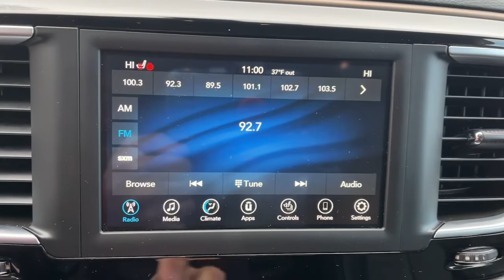2019 Chrysler Pacifica West Nyack, Nanuet, New City, Blauvelt, Spring Valley, NY 41297A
Brilliant Black Crystal Pearlcoat Used 2019 Chrysler Pacifica available in West Nyack. New York at Rockland Hyundai. Servicing the Nanuet, New City, Blauvelt, spring valley, NY area.
2019 Chrysler Pacifica Touring L - Stock#: 41297A - VIN#: 2C4RC1BG3KR576141

Rockland Hyundai
55 NY 303

bEquipment/bbrIt features a hands-free Bluetooth phone system. The state of the art park assist system will guide you easily into any spot. This vehicle is front wheel drive. It is painted with a sleek and sophisticated black color. The Chrysler Pacifica has a 3.6 liter V6 Cylinder Engine high output engine. Load groceries and much more with ease into this Chrysler Pacifica thanks to the power liftgate. It is accented with a stylish rear spoiler. This mini van is equipped with a gasoline engine. Anti-lock brakes will help you stop in an emergency. This Chrysler Pacifica has an adjustable telescoping wheel that allows you to achieve a perfect fit for your driving comfort. The Chrysler Pacifica features cruise control for long trips. The high efficiency automatic transmission shifts smoothly and allows you to relax while driving. Get the whole family to events in this minivan.brbrbPackages/bbrBLACK SEATS. MANUFACTURERS STATEMENT OF ORIGIN. WHEELS: 17 X 7.0 ALUMINUM. Equipment listed is based on original vehicle build. Please confirm the accuracy of the included equipment by calling the dealer prior to purchase.
BLACK SEATS,MANUFACTURERS STATEMENT OF ORIGIN,WHEELS: 17 X 7.0 ALUMINUM,Engine: 3.6L V6 24V VVT UPG I w/ESS,3.25 Axle Ratio,Touring Suspension,GVWR: 2;747 kgs (6;055 lbs),50 State Emissions,Transmission w/Oil Cooler,Front-Wheel Drive,Engine Oil Cooler,650CCA Maintenance-Free Battery w/Run Down Protection,180 Amp Alternator,Gas-Pressurized Shock Absorbers,Front Anti-Roll Bar,Electric Power-Assist Steering,19 Gal. Fuel Tank,Single Stainless Steel Exhaust,Strut Front Suspension w/Coil Springs,Trailing Arm Rear Suspension w/Coil Springs,Spare Tire Mobility Kit,Clearcoat Paint,Body-Colored Front Bumper w/Chrome Bumper Insert,Body-Colored Rear Bumper w/Chrome Bumper Insert,Chrome Side Windows Trim,Chrome Door Handles,Chrome Bodyside Moldings,Body-Colored Power Heated Side Mirrors w/Manual Folding,Fixed Rear Window w/Fixed Interval Wiper; Heated Wiper Park and Defroster,Deep Tinted Glass,Galvanized Steel/Aluminum Panels,Lip Spoiler,Front License Plate Bracket,Body-Colored Grille,Power Sliding Rear Doors,Power Liftgate Rear Cargo Access,Perimeter/Approach Lights,Auto On/Off Projector Beam Halogen Daytime Running Headlamps w/Delay-Off,Front Fog Lamps,6 Speakers,Streaming Audio,Integrated Roof Antenna,GPS Antenna Input,2 LCD Monitors In The Front,4-Way Passenger Seat;  Manual Recline and Fore/Aft Movement,Driver And Front Passenger Armrests and Rear Seat Mounted Armrest,Manual Tilt/Telescoping Steering Column,Heated Leather Steering Wheel,Front Cupholder,Rear Cupholder,Compass,Remote Releases -Inc: Power Cargo Access,Garage Door Transmitter,Cruise Control w/Steering Wheel Controls,HVAC;  Underseat Ducts; Auxiliary Rear Heater and Headliner/Pillar Ducts,Illuminated Locking Glove Box,Driver Foot Rest,Interior Trim;  Colored Instrument Panel Insert; Colored Door Panel Insert; Piano Black Console Insert and Piano Black/Metal-Look Interior Accents,Full Cloth Headliner,Vinyl Door Trim Insert,Metal-Look Gear Shifter Material,Driver And Passenger Visor Vanity Mirrors w/Driver And Passenger Illumination,Day-Night Auto-Dimming Rearview Mirror,Partial Floor Console w/Covered Storage; Mini Overhead Console w/Storage; Conversation Mirror and 2 12V DC Power Outlets,Fade-To-Off Interior Lighting,Front And Rear Map Lights,Carpet Floor Trim,Cargo Area Concealed Storage,Cargo Features;  Spare Tire Mobility Kit,Trunk/Hatch Auto-Latch,Cargo Space Lights,Blind Spot & Cross Path Detection,Integrated Voice Command w/Bluetooth,Instrument Panel Covered Bin; Interior Concealed Storage; Driver / Passenger And Rear Door Bins,Delayed Accessory Power,Systems Monitor,Redundant Digital Speedometer,Outside Temp Gauge,Analog Appearance,Manual w/Tilt Front Head Restraints and Manual Adjustable Rear Head Restraints,2 Seatback Storage Pockets,Driver And Passenger Heated-Cushion; Driver And Passenger Heated-Seatback,Sentry Key Engine Immobilizer,Perimeter Alarm,2 12V DC Power Outlets,Air Filtration,Side Impact Beams,Dual Stage Driver And Passenger Seat-Mounted Side Airbags,ParkSense with Stop Rear Parking Sensors,Tire Specific Low Tire Pressure Warning,Dual Stage Driver And Passenger Front Airbags,Curtain 1st; 2nd And 3rd Row Airbags,Airbag Occu